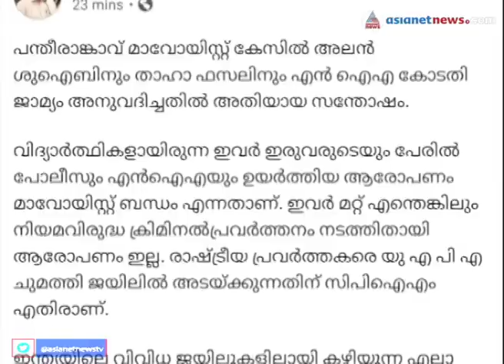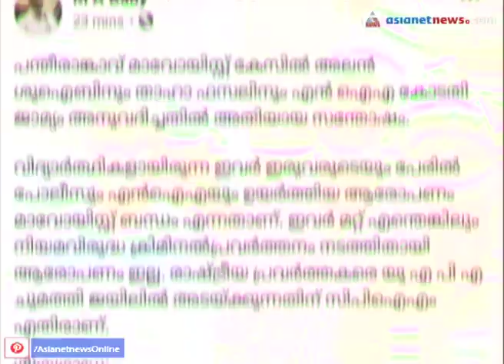പത്ത് മാസവും ഒമ്പത് ദിവസവും; കേരളം ചര്‍ച്ച ചെയ്ത അലന്‍- താഹ കേസ്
പത്ത് മാസവും ഒമ്പത് ദിവസവും; കേരളം ചര്‍ച്ച ചെയ്ത അലന്‍- താഹ കേസ് |UAPA case
Controversial arrest of Allan Shuhaib and Thaha Fazal and the backdrop of UAPA case